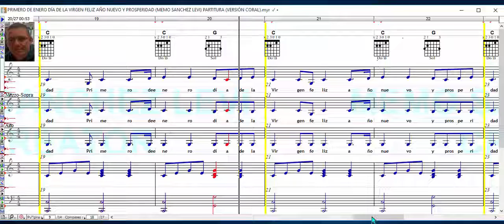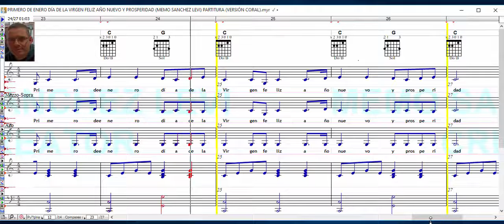PRIMERO DE ENERO DÍA DE LA VIRGEN FELIZ AÑO NUEVO Y PROSPERIDAD / MEMO SANCHEZ LEVI / PARTITURA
MIS LIBROS EN AMAZON (LA BIBLIA MUSICAL Y OBRAS INEDITAS):